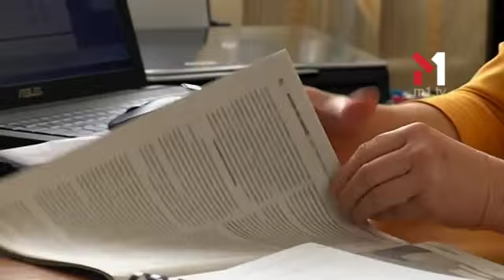За две недели до UFW 2 - МОЯ ПРОФЕШН - 12.04.2015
Дивіться у МОЯ ПРОФЕШН - Ukrainian Fashion Week для моделей

Разом із неперевершеною Дєвушкою Блондою стеж за найактуальнішими трендами та найяскравішими модними подіями сезону.